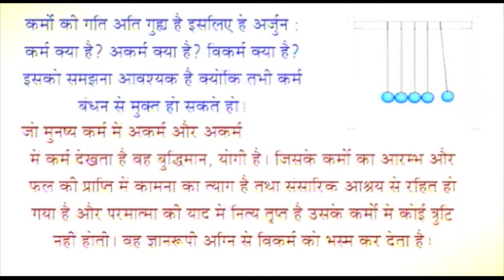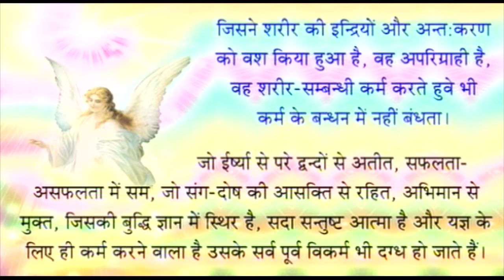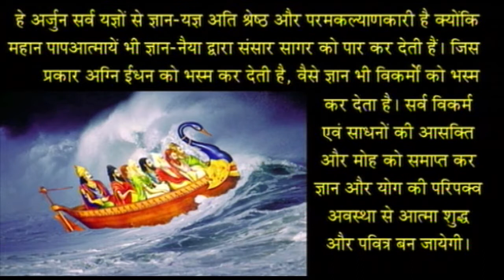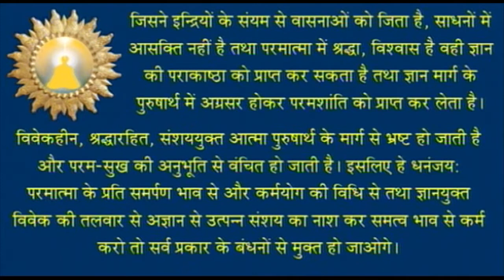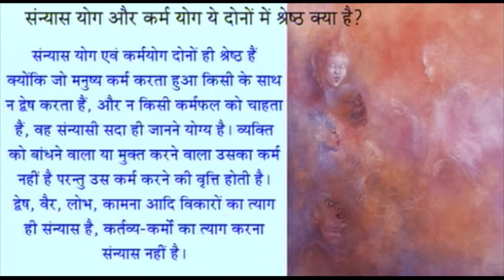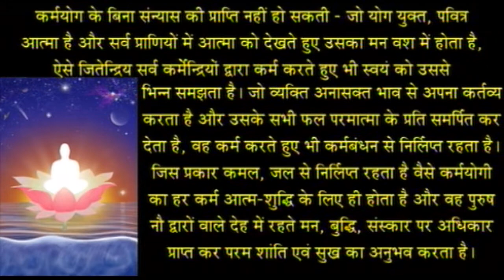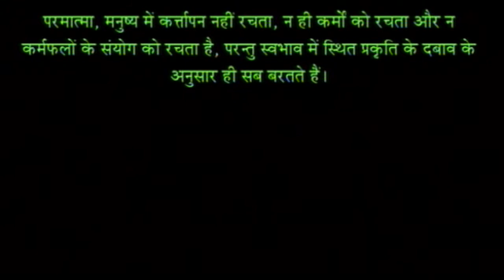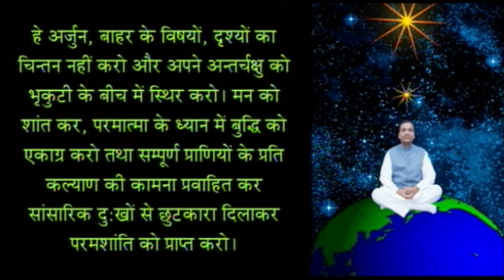Shrimad Bhagvad Gita _ Lecture 4 _ Cont Chapter 4 & 5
Continue Chapter  – IV : Every Act can be an Act of Prayer
&  Chapter  V : Renounce the Ego of Individuality & Rejoice in the Bliss of Infinity